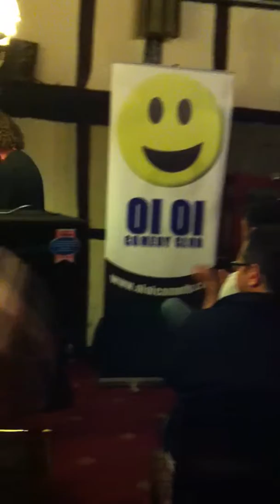eastbourne gig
Phil Zimmerman at a gig in Eastbourne.